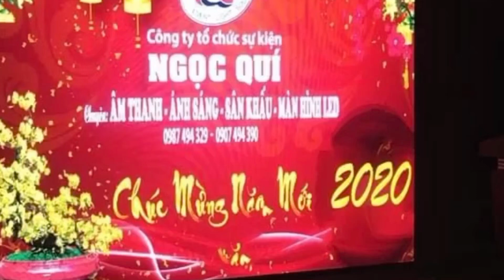tất cả hình ảnh show năm 2019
thank cả nhà đã xem